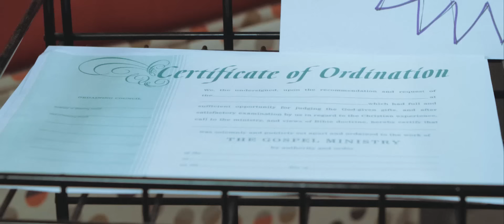Womens Ordination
A satirical look at women's ordination in the Adventist church.  This video was made for our 2016 Hospital Church Retreat.